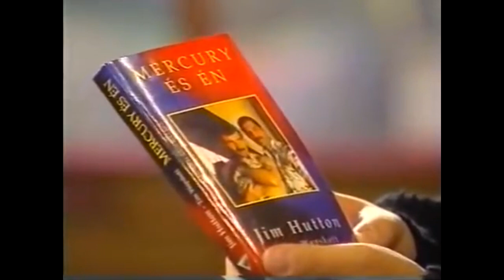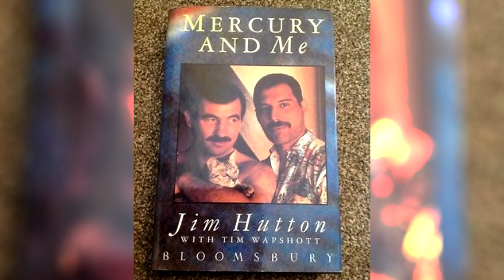Jim Hutton: Freddie Mercury and Me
Freddie Mercury’s death. Last day of life (November 24, 1991)

Jim Hutton is most notably known for being the partner of former Queen frontman Freddie Mercury. Before meeting Mercury, Hutton was a hairdresser in his hometown in County Carlow before moving to London, where he met his future boyfriend. Hutton was with the dynamic singer for seven years until Mercury’s untimely death in 1991 due to AIDS. Hutton and Mercury shared an extremely private life away from the cameras. So what do we know about Jim Hutton?

On New Year's Day in 2010, Hutton died at the age of 60 from lung cancer, just three days shy of his 61st birthday. In 1990, Hutton was diagnosed with AIDS and dealt with it until his death. Hutton, who cared for Mercury during the singers battle with the same syndrome, said that it took him a year to break the news to Mercury that he too had been diagnosed with AIDS. Many believed that Hutton had died from complications with AIDS, however, it was revealed that his death was caused by lung cancer.

In 1994, Hutton released a book entitled ‘Mercury and Me’, a memoir of his relationship with the famed singer. Within the book, Hutton shared details of his relationship with Mercury as well as some never before seen candid photos of both himself and Mercury together. In an interview given shortly after the book was released, Hutton discussed various reasons why he wanted the book to be written and how it helped him deal with his grief in the aftermath of Mercury’s death.

In 1987 Freddie Mercury was diagnosed with AIDS. For the next number of years, Mercury denied publicly rumors that he had contracted the syndrome. However, it was later found out that he had informed only those he most truly trusted, with Hutton being one of those people. Mercury told Hutton that he would understand if he wanted to end their relationship to which Hutton replied, “I love you, Freddie, I’m not going anywhere.” For Mercury’s remaining years Hutton took care of him and was by his side until his death.

Hutton and Mercury weren’t officially married, but they both wore wedding rings to show their commitment to one another. Hutton and Mercury began their relationship in a time long before same-sex marriage and other forms of equality we see today, which various groups have been campaigning towards for the last number of decades. Hutton lived with Mercury in the singer's Garden Lodge home soon after they began dating where they remained together until Mercury’s death.

Both Hutton and Mercury were extremely private individuals and therefore so was their relationship. It wasn’t until after Mercury’s death and the release of Hutton’s memoirs in 1994 that fans were able to get a glimpse into their relationship. The book included many intimate photos of the pair from their many happy years together.